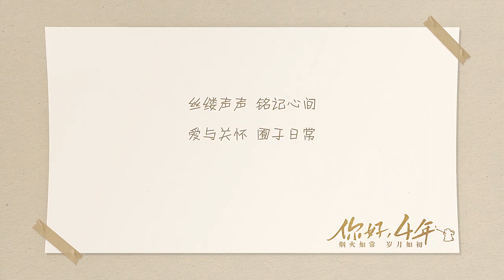【啵啵赞赞】肖战xiaozhan~ 又是新的一年，三餐相伴，四时常在，好好吃饭❤️ 《开小灶官方微博》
开小灶官方微博